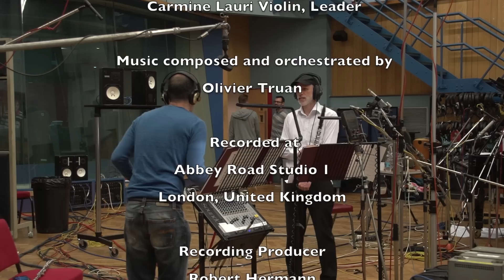Kolsimcha and London Symphony Orchestra at Abbey Road Studio 1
Kolsimcha and London Symphony Orchestra recording their new album at Abbey Road Studio 1

Music composed and orchestrated by Olivier Truan

Ariel Zuckermann - flute, conductor
Michael Heitzler - clarinet
Olivier Truan - piano
Christoph Staudenmann - drums
Daniel Fricker - bass

Carmine Lauri, leader

Recording engineers: Jonathan Allen, Daniel Dettwiler
Mixing engineers: Daniel Dettwiler, Benjamin Gut
Mixed and mastered at Idee und Klang Studio, Basel, Switzerland

Produced by Olivier Truan

Videographer: Jürg Isler
Video edit: Olivier Truan